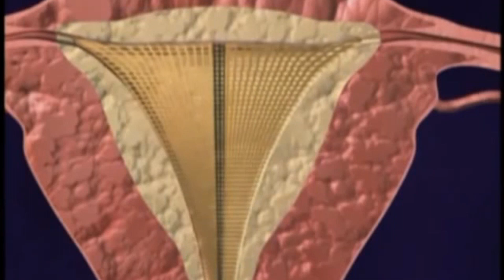Dr Rizwan Malik Latest Tv Interview With PTV World ||Robotic Surgeon, IVF & Infertility Specialist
Rawalpindi/ Islamabad based fertility center equipped with state of the art Technology and American Qualified Specialists is working passionately to cure the illnesses of Childlessness for the past many years.
Consult Dr. Rizwan Malik [ Robotic Surgeon, Infertility-IVF Specialist - US ]
MD, MSc, FACOG, FACS. Masters in Human Embryology and Andrology from Eastern Virginia Medical School
Educated and trained in the USA. Brings the latest technologies and skills of 30 years practice in the USA Dr. Malik is currently a practicing physician in the USA. Dr. Rizwan Malik M.D has been practicing Fertility since 2007.
You will get the same treatment in Pakistan which he provides in the USA (in much lesser cost)

Come Pay Us A Visit:
Rawalpindi: 161 Racecourse Road, Westridge Rawalpindi